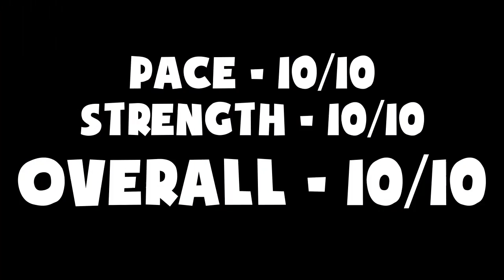FIFA 13 UT - 'SCORE & CONQUER' #2 - IF Ya Konan OR IF Van der vaart?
▪ FIFA 14 Ultimate Team Gameplay Coming Soon!!

★ INTRO/OUTRO SONG
"The FIFA Song" By TwoSyncFIFA

FIFA 14 VIDEOS ARE COMING!

★ JOIN THE CHUM ARMY!